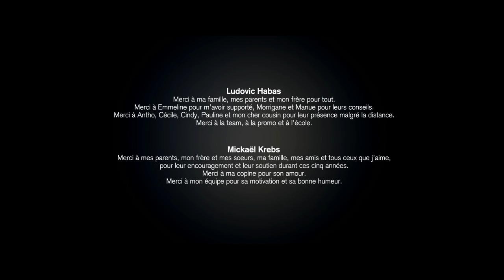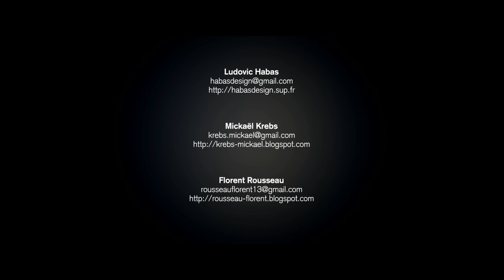Douce menace - Short movie 3D - 2011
Court métrage co-réalisé dans le cadre de mon projet de fin d'année à Supinfocom en 2011. J'étais chef de projet sur le film, je me suis occupé de gérer la partie technique, j'ai également réalisé le pigeon et de la plume, développé des scripts de production (gestion des plumes, auto-rig...), du fur, du relief, rigging, cloth et gestion des rendus.

Co-réalisateurs: Ludovic Habas, Mickael Krebs, Florent Rousseau, Yoan Sender et Margaux Vaxelaire